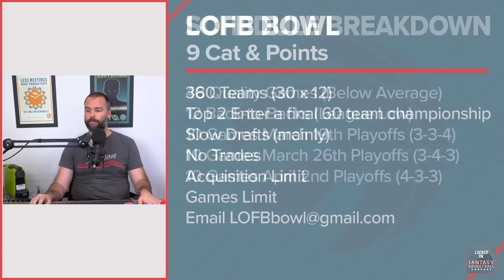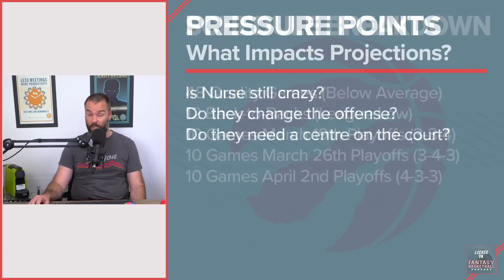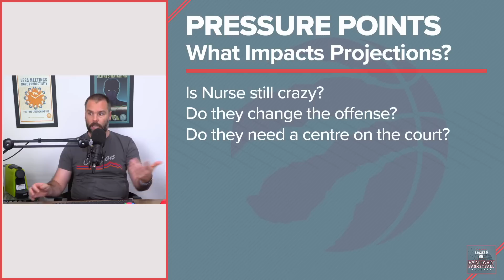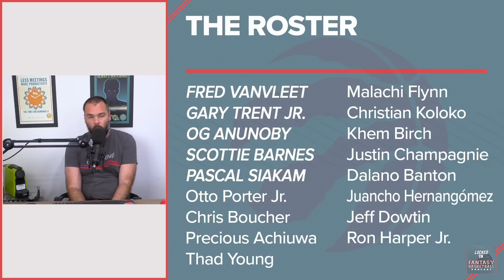Scottie Barnes Is A BUST | Toronto Raptors Fantasy Basketball Preview - Sleepers, Busts, Breakouts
Josh Lloyd previews the Toronto Raptors for NBA Fantasy Basketball for the 2022-23 season, including Scottie Barnes' outlook,  including the joke title of this video, the Nick Nurse issue, and sleeper and bust options.

RocketMoney
Cancel unnecessary subscriptions with Rocket Money today. Go to RocketMoney.com/LockedOn